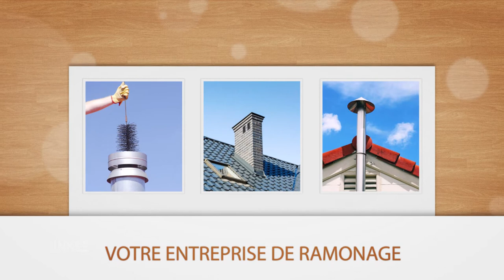PESTEL RAMONAGE : Ramonage, pose et installation de cheminées et poêles à HONFLEUR et VALORBIQUET 14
Spécialiste en fumisterie, Jean-Luc Pestel réalise l'installation de cheminées. Le choix et la mise en place du tubage sont assurés.
À force d'usage, vos conduits de chauffage accumulent des dépôts toxiques. Pour garantir leur propreté, faites appel à un ramoneur professionnel. Dans le métier depuis plus de 15 ans, Jean-Luc intervient pour un ramonage de cheminée. Il maîtrise également les techniques de débistrage.